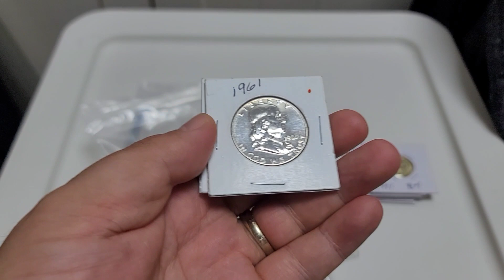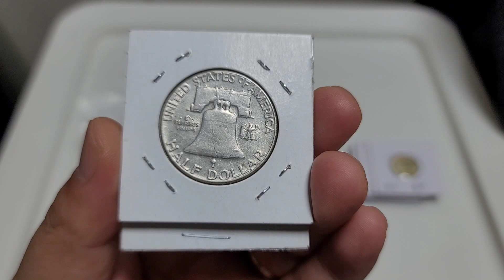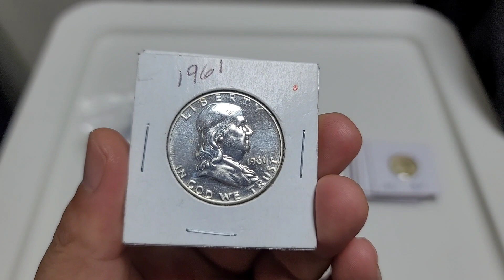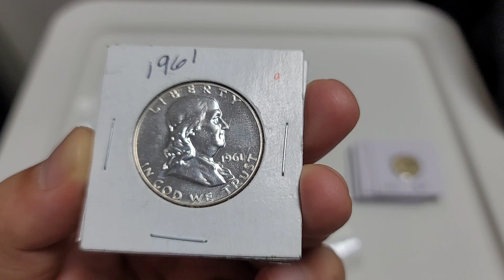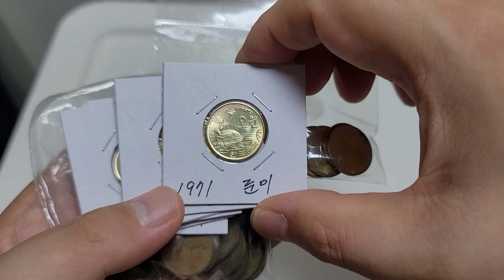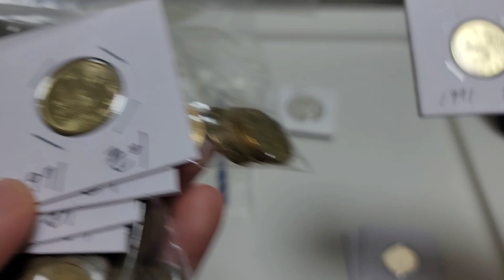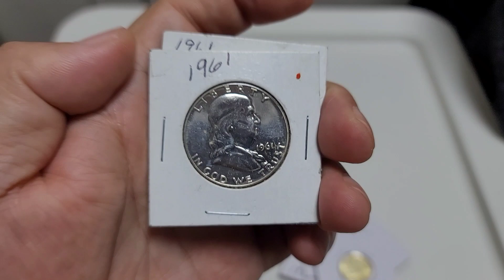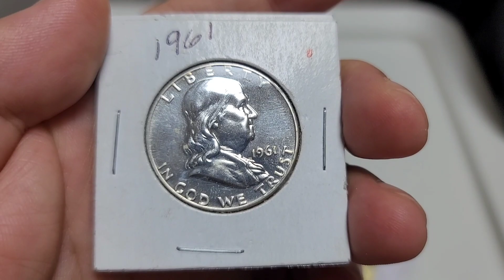벌크구매/ 실버 하프달러 구매